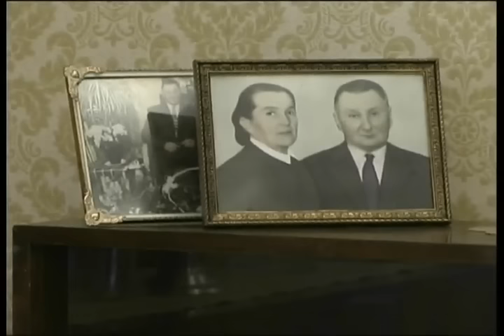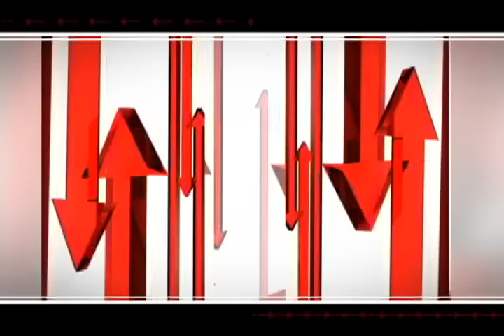Программа "Влияние". Виктор Клименко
Программа "Влияние". Тема программы - "Биография Виктора Клименко".

Дорогие Друзья!  Вы можете стать частью команды нашего телеканала и поможете делится Словом Божьим с тысячами семей в нашей стране, и за её пределами. Встаньте в проломе вместе с нами! Больше информации